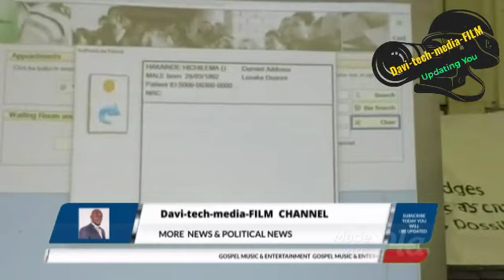Lusaka OYD Centre Host President Hichilema To Re-Launch Covid-19 Vaccination